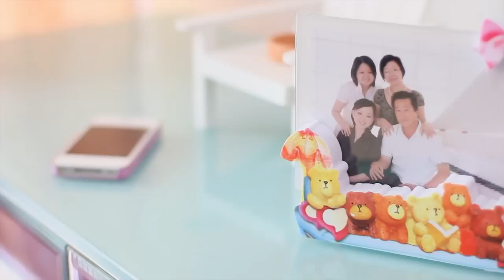当你想着我-Jayden ft. Shirley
1st Music Video tried. sorry for the shaking video. will drive myself to keep it improve...!!!

Credit to Jayden & Shirley